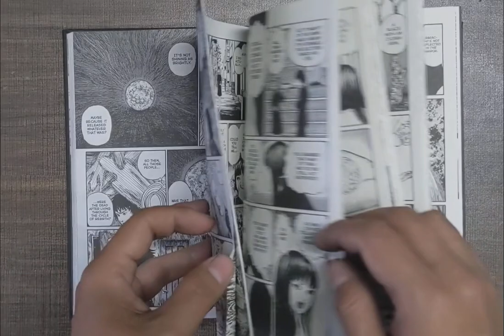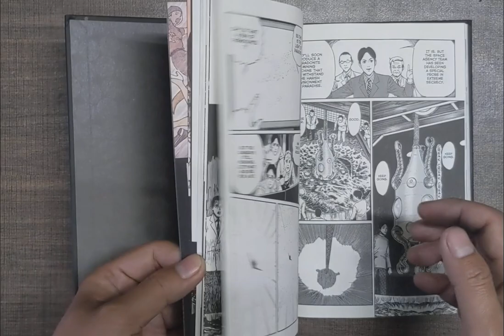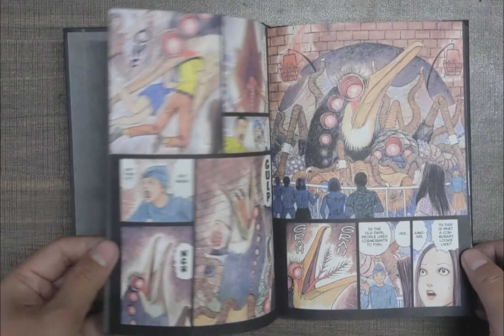Black Paradox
Four people intent on killing themselves meet through the suicide website Black Paradox.
They wander together in search of the perfect death, fatefully opening a door that leads them to a rather bizarre destiny.